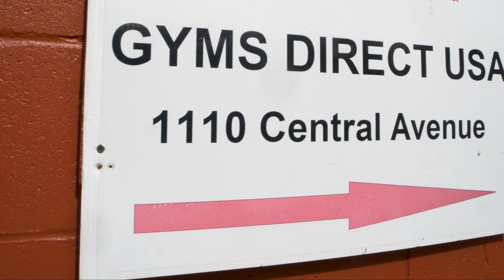Gyms Direct USA - Who We Are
Gyms Direct USA, located in Pawtucket, Rhode Island